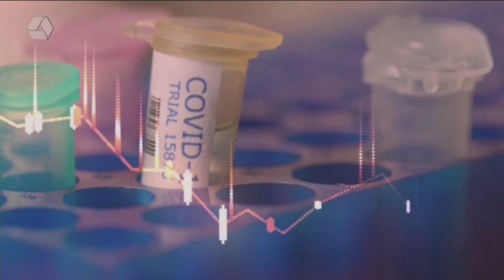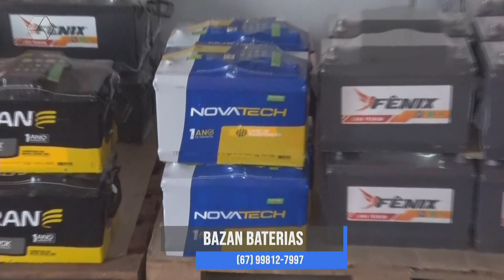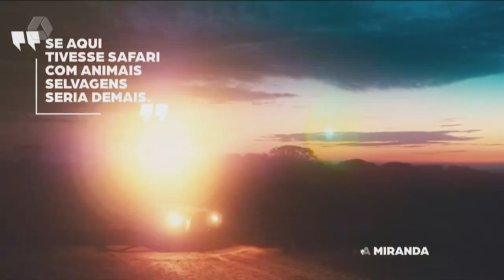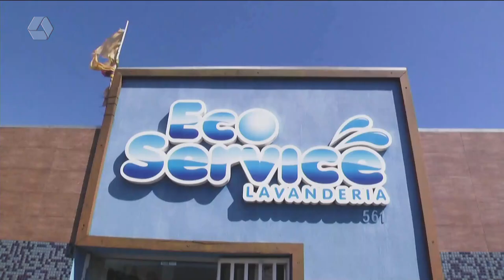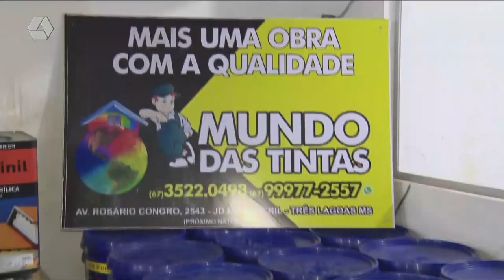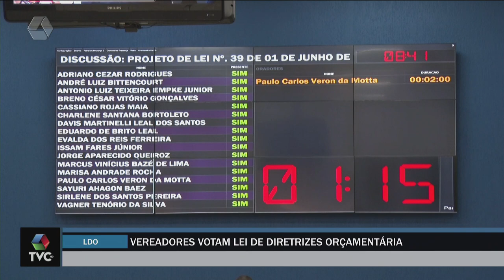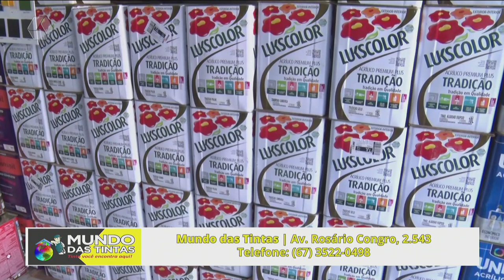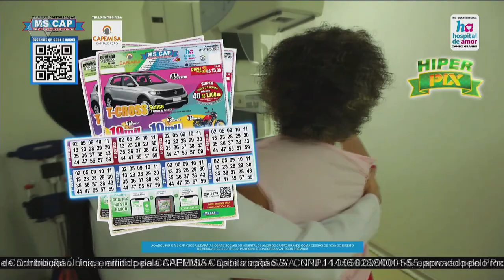TVC AGORA 13/07/2023